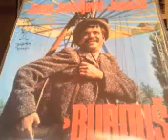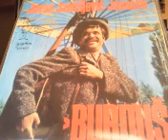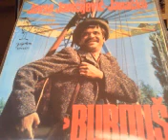Burdus Odlazi odlazi 1969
Blagoje Kosanin
Ansambl Duska Radancevica